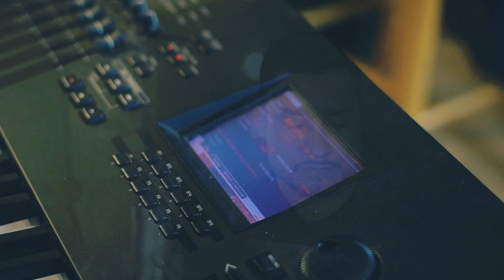Jorge Zurita - Creación Perfecta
@JorgeZuritaOficial Instagram
@Jzuritamusic Twitter
Composición: Jorge Zurita
Piano:  Victor Peña
Guitarra, mezcla de audio y edición del video: Jonatan Narváez
Cámaras y Dirección de PH: Cecilia Fernandez y Pablo Parente
Grabado en Red Rock Studios, Miami, Fl por Dorian Reyes.